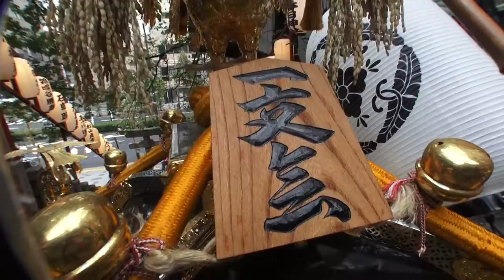三田春日神社 お祭り 一交會 神輿宮入り→参拝 2014年。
【キューバ＆日本文化交流です】、本日は　担ぎ手、警官、消防、役員など。雨の中、大変お疲れ様でした、立派な神輿渡御でした、御本社と町会神輿も最高でした　ありがとう。。三田春日神社例大祭　本社神輿渡御の撮影です、1000年以上の歴史を持つ神社で有る、奈良の春日大社から分祀された歴史の有る神社。神輿は　神の乗り物で有る、町の隅々を巡り、人々の近く迄降りて来る。≪町を練り歩く神輿の風景がヤッパリ！！ONL